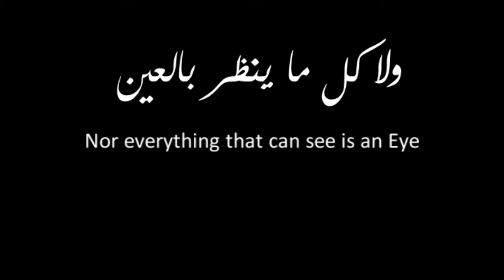Poem: Your Heart - Your Eye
Aslam Alaikom Brothers and Sisters.

i'm sorry i couldn't translate the Arabic good.

I like writing short stories, poems and articles if you are intersted in seeing more of this tell me.